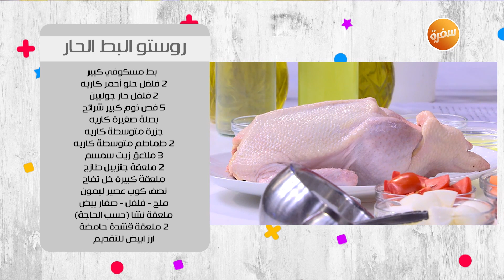روستو البط الحار | عماد الخشت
طريقة عمل روستو البط الحار   مع عماد الخشت في طبخة ونص